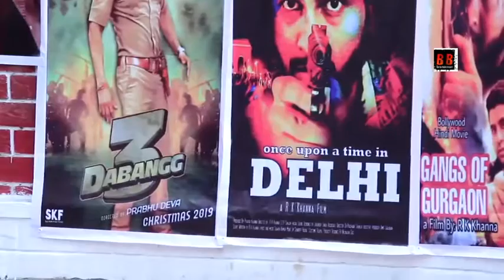On Location Shoot Of The Movie "GANGS OF GURGAON" And "ONCE UPON A TIME IN DELHI"